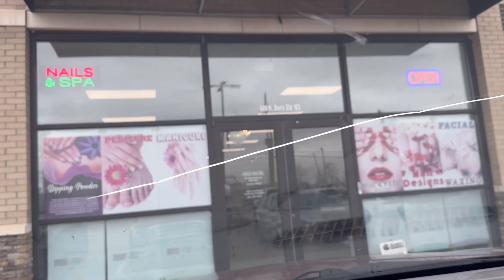Self Care Friday /Chuck E. Cheese